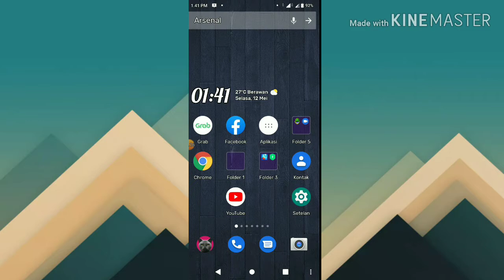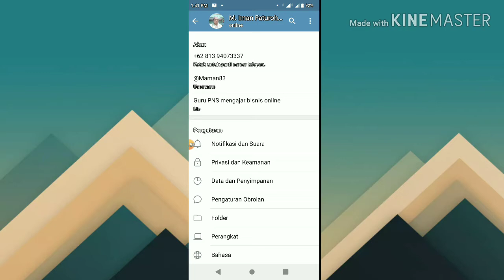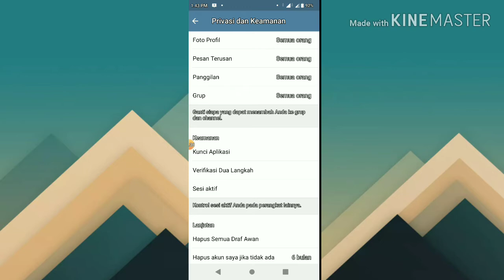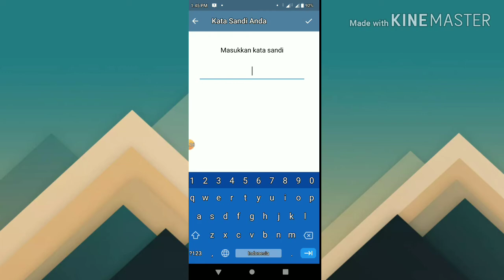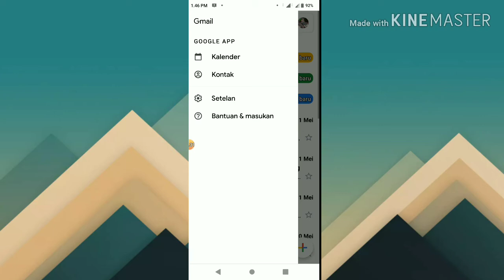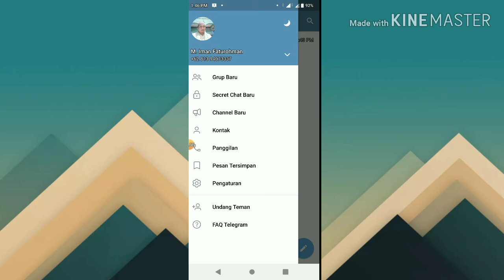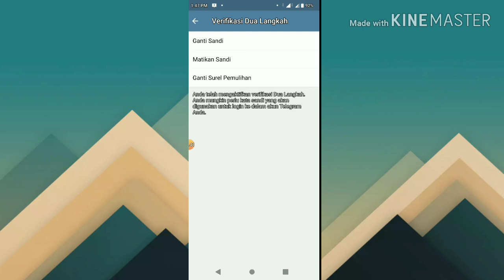CARA MENANGKAL SERANGAN HACKER PADA TELEGRAM